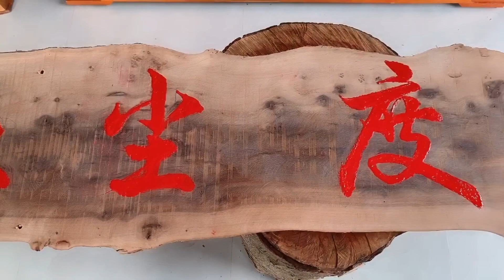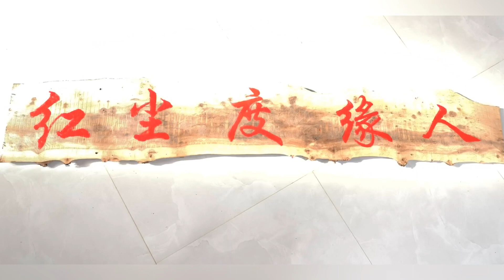2020端午节红尘红哥一家是这样度过的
2020端午节红尘红哥一家是这样度过的。